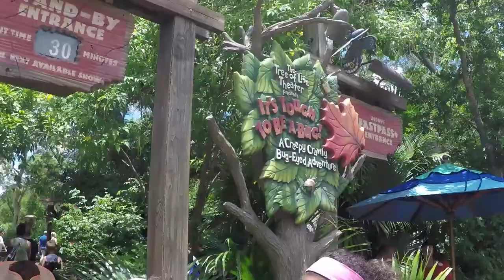First visit to Animal Kingdom | DCP 2018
My first visit to animal kingdom was so much fun! I got to explore Pandora and experience some fab attractions. The safari was just incredible, we got to see so many animals!

This visit was part of my time working for the Walt Disney Company at Walt Disney World Florida on the Cultural Exchange Programme.

hey look, fun links!

if you're reading this, comment with your fave DAK attraction